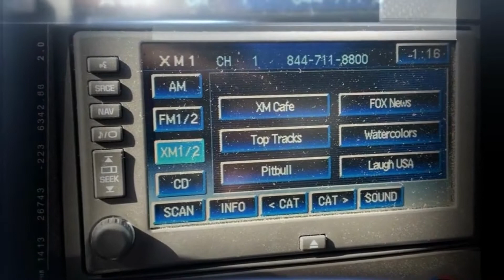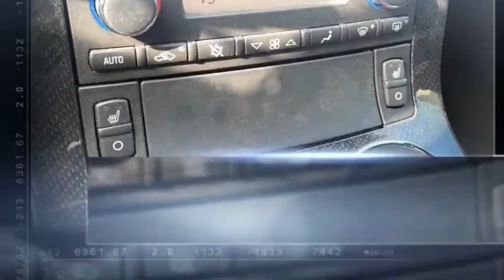2010 Chevrolet Corvette at Scarsview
2010 Chevrolet Corvette ZR1  at Scarsview Chrysler Dealer in Toronto - We serve Brampton, Scarborough, Whitby, Oshawa and all other cities around Toronto.